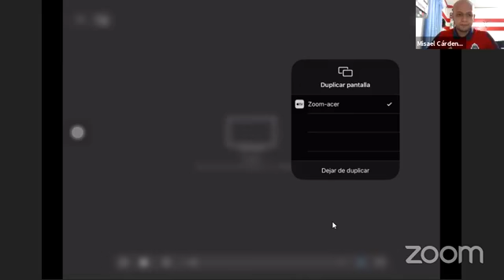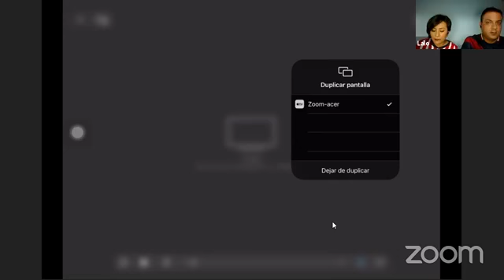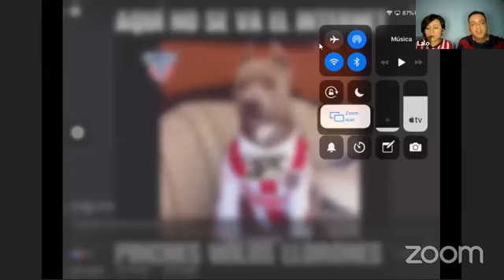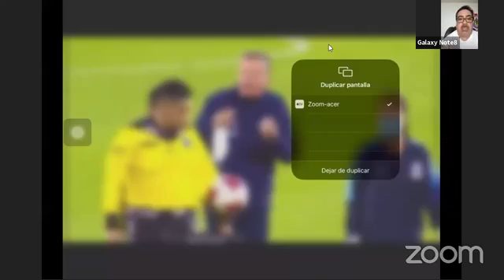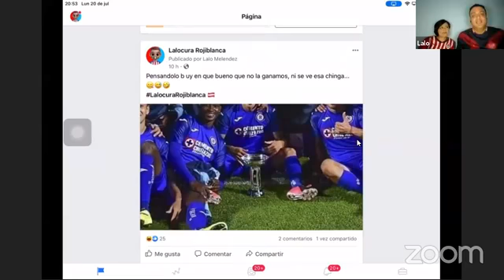Soy Chiva ¿Y Qué En Vivo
Chivas entrega la Copa GNP por México, Nuevo Jersey, Que Esperamos de Chivas en el Guardianes2020